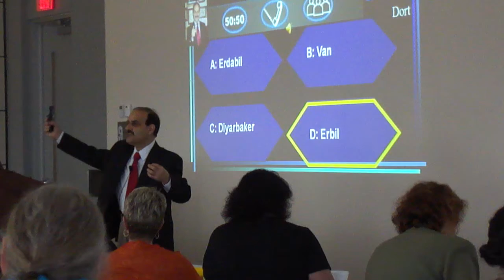Manoucher Khosrowshahi Speaking in Houston World Affaris Council on The Kurds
Workshop for teachers